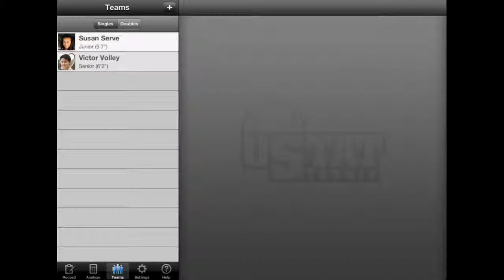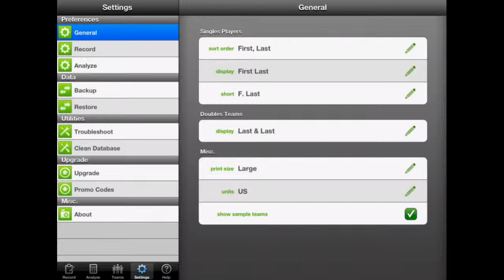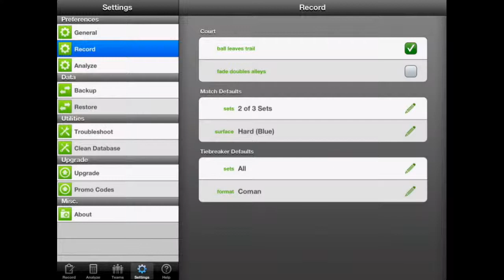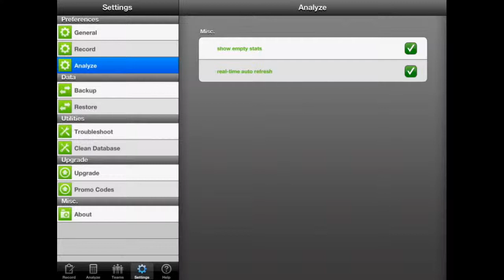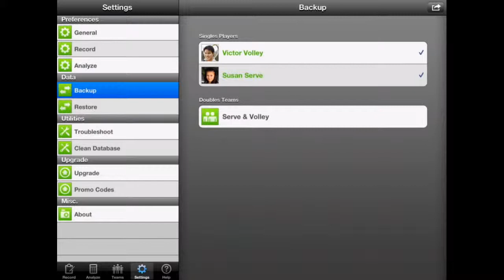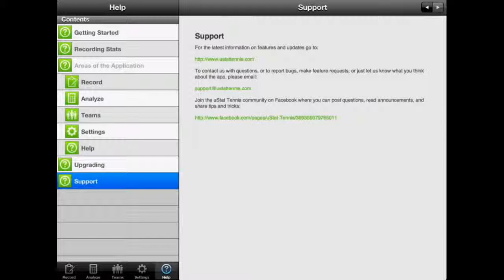uStat Tennis- Settings, Backup & Restore, Help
An overview of the settings area within uStat Tennis as well as the data backup and restore features.